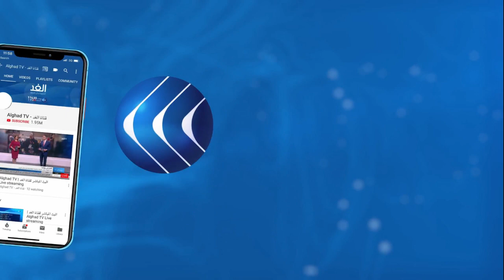أبرز المحطات في حياة زعيم حزب الأمة السوداني الراحل الصادق المهدي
توفى زعـيم حزب الأمة, الصادق المهدي،, عن عمرٍ ناهز خمسة وثمانين عاما, إثر اصابته بفيروس كورونا.
وكانت حالة المهدي قد تدهورت في الساعات الأخيرة بعد نقله للعلاج في الامارات ، إثر إصابته بالتهاب رئوي حاد، جراء مضاعفات الفيروس.